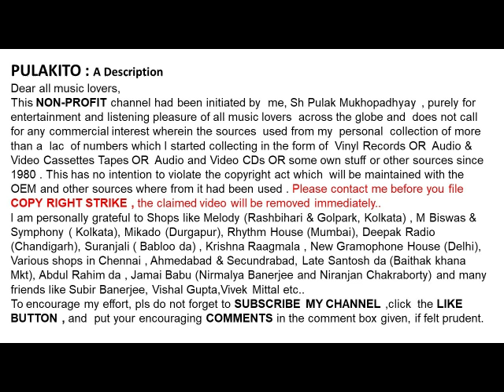সবিতা চৌধুরী-আঁধারে লেখে গান (১৯৫৮)-Sabita Chowdhury-Andhare Lekhe Gaan (1958)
আঁধারে লেখে গান (১৯৫৮)
সবিতা চৌধুরী

Sabita Chowdhury
Andhare Lekhe Gaan (1958)
Lyrics : Salil Chaowdhury

Help Please.